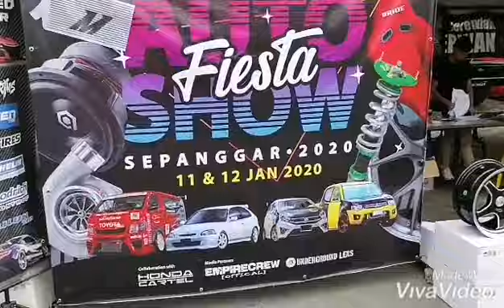Sepanggar Autoshow Jan 2020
Autoshow in inanam area...not really big but still exciting